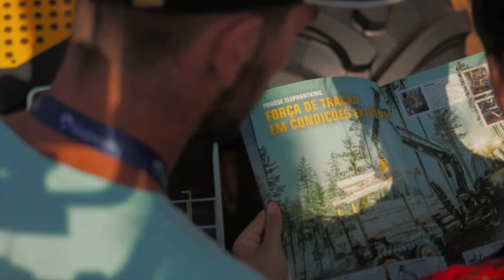VÍDEO SHOW FLORESTAL MELHORES MOMENTOS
No último mês de maio, a Sotreq Florestal participou da feira Show Florestal, evento nacional da Indústria do Eucalipto realizado na cidade de Três Lagoas/MS, considerada como a capital brasileira da Celulose, que ocorreu de 24/05 a 26/05.

Agradecemos a todos os clientes e parceiros que estiveram presentes em nosso estande.